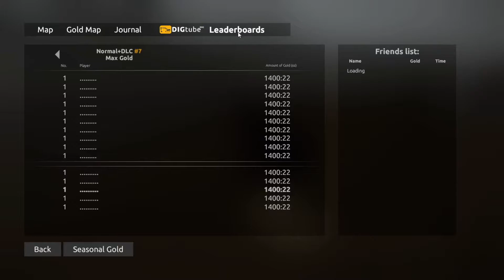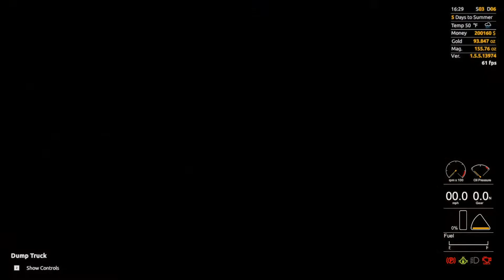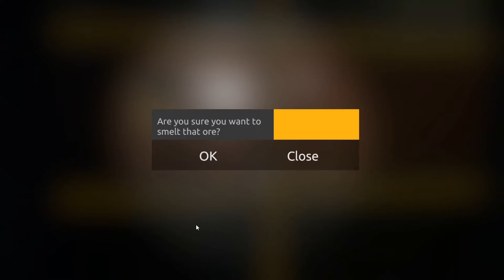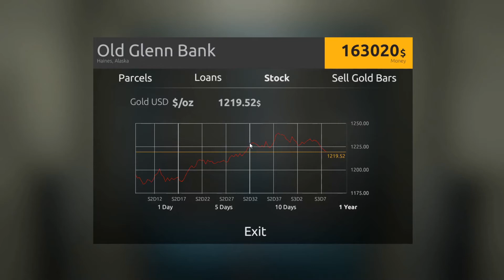Double your Magnetite - Gold Rush : The Game EP9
Make your gold mining dream come true! Start with nothing but few spare bucks and work your way up to becoming the millionaire. Gold Rush: The Game is a gold mining simulator based on smash-hit TV Series from Discovery Channel. Sit behind the wheel of multiple vehicles such as excavator, drill, front-end loader, bulldozer, and others. The whole gold mining operation depends on your steering skills! Experience the challenging life of a chief mechanic. Various parts of machines can break when least expected and cost you big time. Let's get digging!